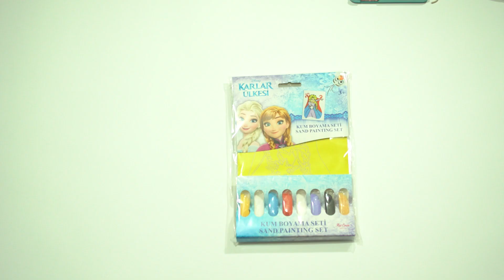Elsa Boyama | Elsa Kum Boyama ile Renkleri Öğreniyorum | Frozen Elsa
Bu bölümün konuğu Elsa. Elsa'nın kum boyamasını yaparak renkleri öğreniyoruz. Elsa'yı rengarenk boyayacağız.  Elsa Kum Boyama ile Renkleri Öğreneceğiz.

Çizgi Çocuk TV okul öncesi ve ilk öğretim dönemi eğitimini amaçlar. Çocuklara renkleri, sayıları, geometrik şekilleri ve daha birçok şey öğretiyoruz. Videolarımız hem eğlenceli hem de eğiticidirler.